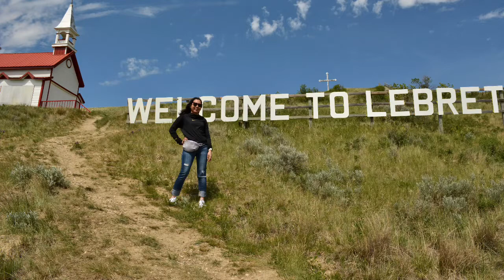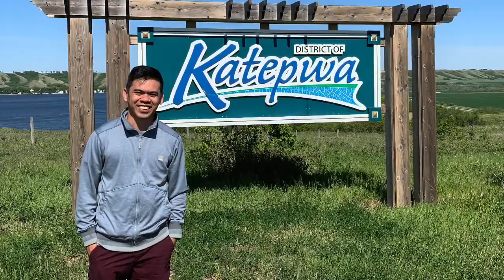Lebret and Katepwa, Saskatchewan